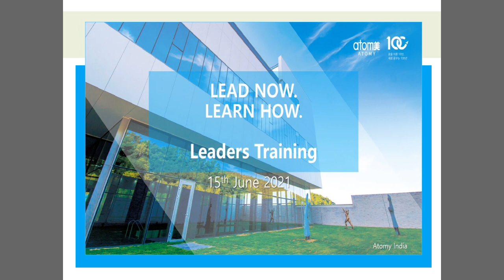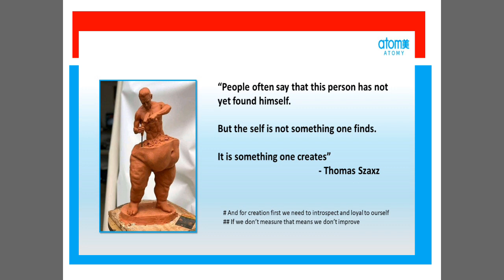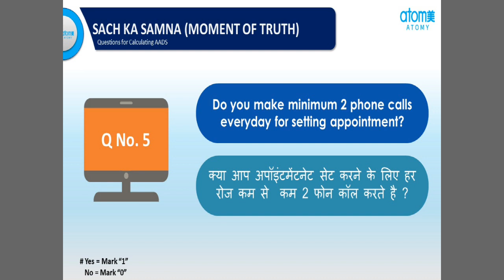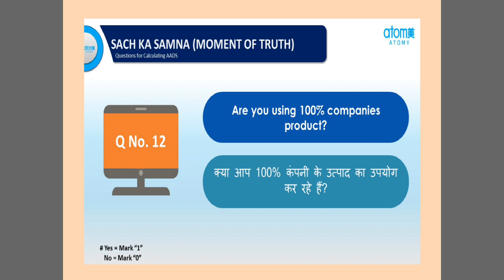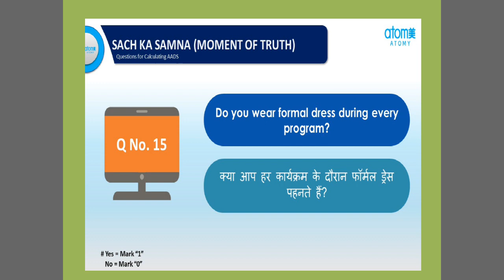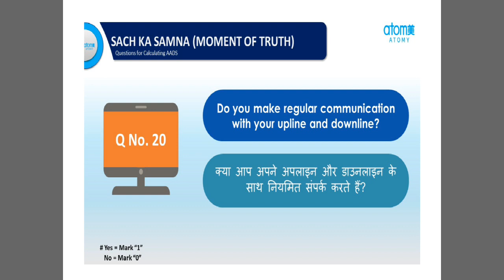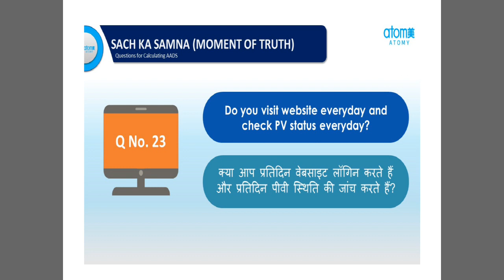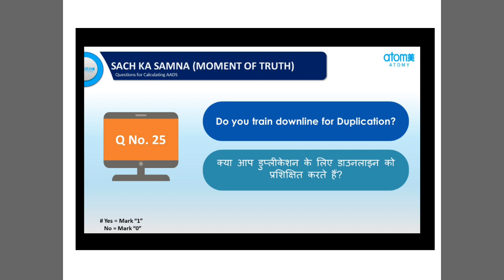सच का सामना Atomy Successful Business Tips New Leaders कैसे Atomy शुरू करें Way To Start Up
AtomyIndia Newleaders Businessstartup Education PreAuthorised One Team One Goal#TWR
Team Warrior#

1. Like Our Pages on Facebook-Team Warrior Rathore
2. Like Our Pages on Facebook-Atomians Warrior
3. Like Our Pages on Facebook--Atomy Team Warrior
4. Like Our Pages on Facebook-Team Warrior Atomians-TWR
5. Join Our Fb Group-Team Warrior India

6. Join our Fb Group-Team Warrior India

7. Join our Fb Group-Team Warrior Atomians-TWR

Call/Whatsap
Mr Rathore
Atomy Team Warrior
 Founder Member
International Leader